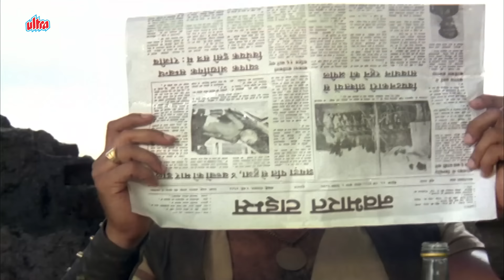मैं किसी आंधी या तूफ़ान से नहीं डरता | अमिताभ बच्चन जबरजस्त Action सीन | Toofan Movie Scene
Film :  Toofan
Film cast: Amitabh Bachchan, Amrita Singh, Meenakshi Seshadri, Farooq Sheikh, Pran, Raza Murad, Mahesh Anand, Kamal Kapoor, Goga Kapoor, Zarina Wahab, Sushma Seth, Jack Gaud, Sudhir Dalvi, Ramesh Deo, Chandra Shekhar, Kirti Kumar, Vikas Anand, Bhushan Tiwari, Bharat Bhushan
Singer: Kishore Kumar, Amitabh Bachchan, Manhar Udhas, Suresh Wadkar, Alka Yagnik, Anuradha Paudwal, Amit Kumar, Shabbir Kumar
Lyricist: Indeevar
Music Director: Anu Malik
Film Director: Ketan Desai
Film Producer: Manmohan Desai